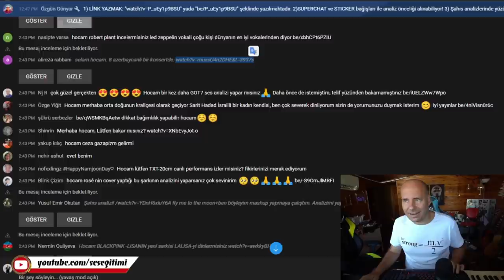8 MUHTEŞEM SES ! Arif Babayev, Könül, Nəzakət, Aygün, Cabir, Feyruz, Səbuhi, Sərdar Ses Analizi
Bu videoya altyazı yazmak için :
If you want to write subtitles on this video :